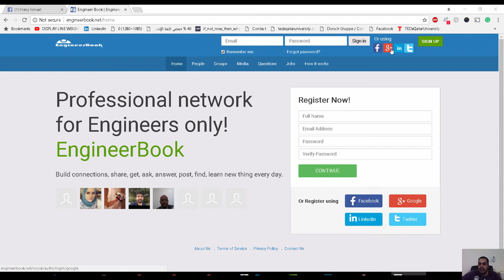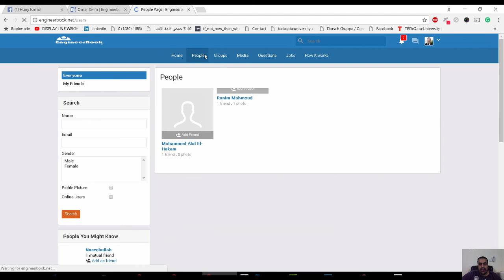engineerbook net فيس بوك هندسي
شير مشاركة